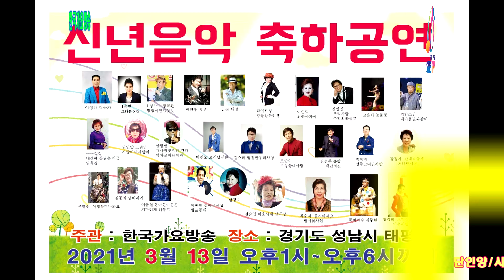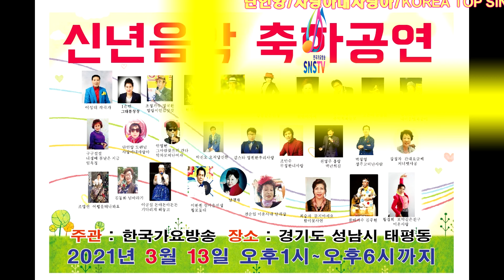가수단인양-사랑아내사랑아2=신년음악회(2021)-시청자3만명돌파기념축하공연-한국가요방송총연합회.010-7165-5099